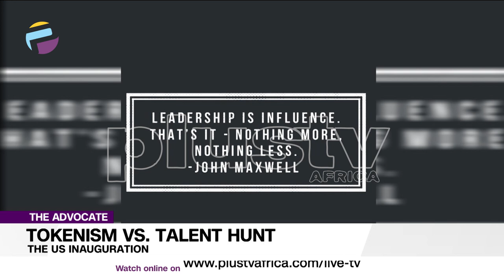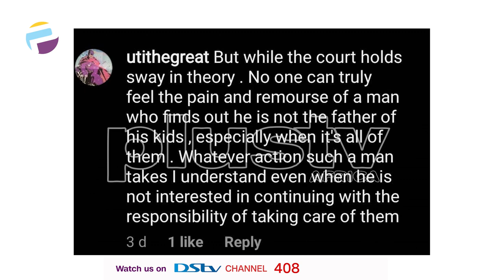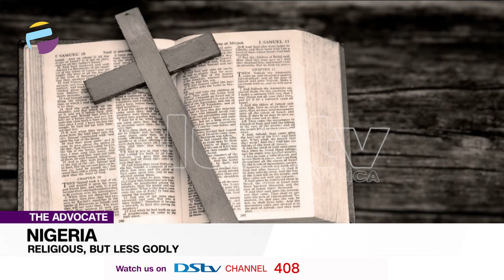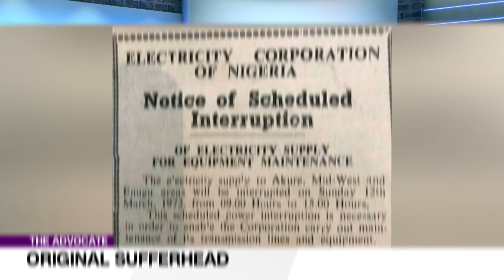Nigeria: Religious but Less Godly, Tokenism VS Talent Hunt, Health Emergency in Nig...| THE ADVOCATE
Watch these and more episodes on THE ADVOCATE NG via the link below and drop comments in the section. Comments could be read on the show.